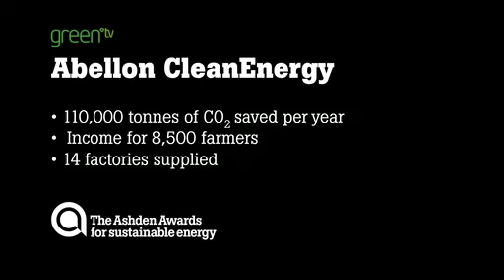Crop Waste into Biomass Fuel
2011 Ashden Award winners Abellon are replacing the coal and lignite used in factories with a fuel made from the farmers' crop waste. They currently produce around 65,000 tonnes of pellets per year for large industrial customers and provide over 215 local jobs.